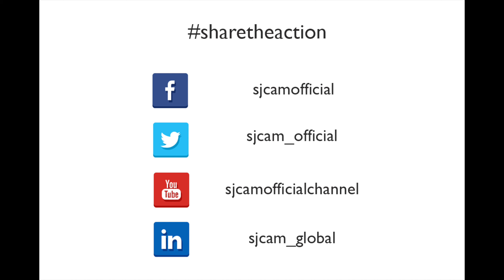SJ5000+ vs. GoPro HERO4 2K video and sound comparison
Today we are comparing the SJ5000+ (firmware 3.3) and GOPRO Hero4, both recording in 2K resolution.